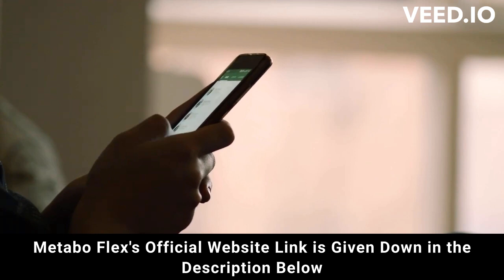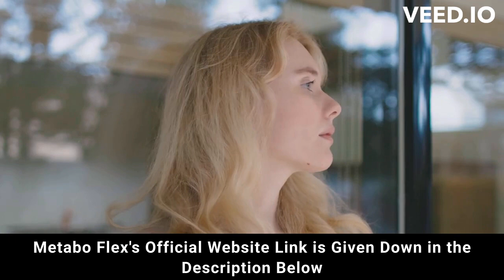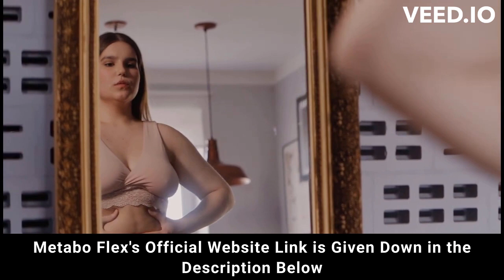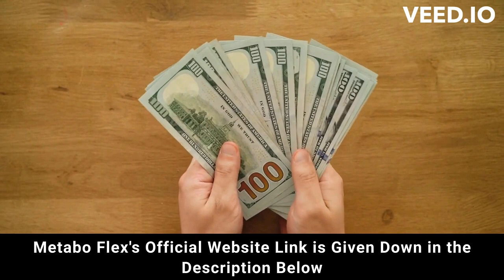⚠️⚠️ METABO FLEX REVIEW 2023 (( ⚠️ ALERT !! ⚠️ )) Buy MetaboFlex weight loss purchase supplement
metaboflex
metabo flex
purchase metabo flex
metaboflex purchase
purchase metaboflex
metabo flex purchase
metaboflex buy
buy metaboflex
metabo
metaboflex review
metaboflex reviews
metaboflex supplement
metaboflex weight loss
metaboflex works
buy metaboflex
metaboflex legit
metaboflex fat loss
metaboflex results
metaboflex 2023
metaboflex caps